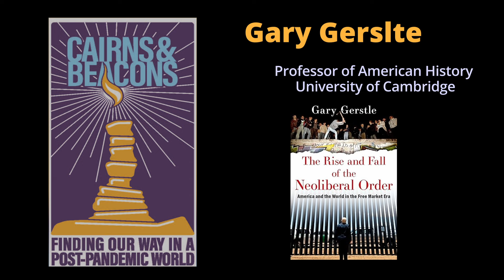Cairns & Beacons -- Gary Gerstle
Gary Gerstle speaks about his newest book The Rise and Fall of the Neoliberal Order: American and the World in a Free Market Era. Gary Gerstle is Paul Mellon Professor of American History at the University of Cambridge. He is a historian of the twentieth-century United States speaking and writing on issues of American politics, immigration, and inequality.
 His new book tracks the history of neoliberal ideology and policy from neoliberalism’s ascent under Ronald Reagan and Bill Clinton through its fragmentation and decline in the tumultuous decade following the Great Recession, when Donald Trump and Bernie Sanders came to dominate American politics.